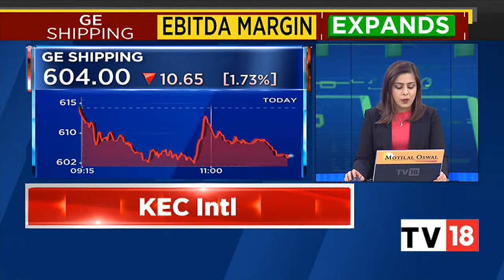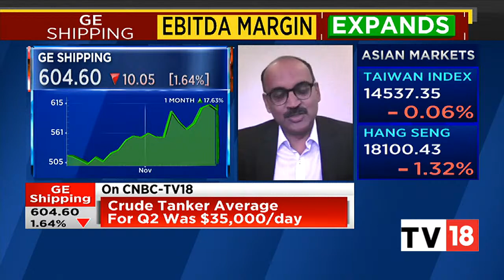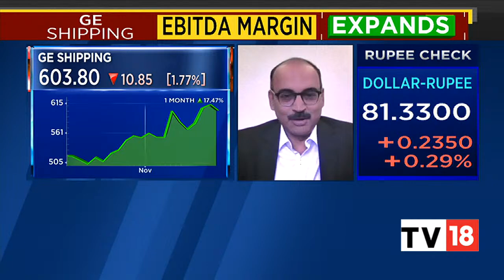G Shivakumar Discusses GE Shipping's Strong Q2FY23 Results | Halftime Report | CNBC-TV18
G Shivakumar, ED & CFO, GE Shipping discusses the company's strong Q2FY23 results with revenue up 64 percent and EBITDA margin expanding. Listen in.

n18oc_business